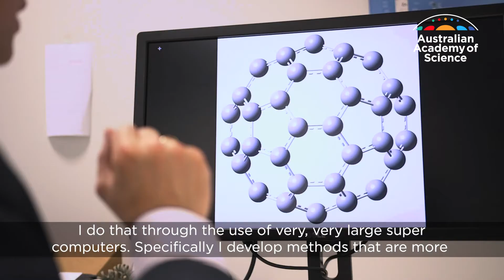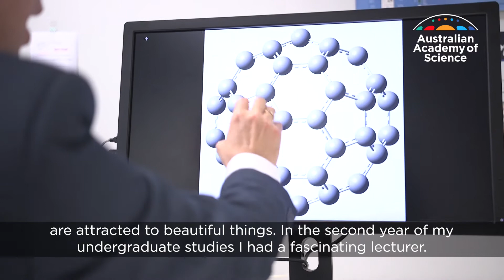The beauty of chemical symmetry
'Nature is full of symmetries, mathematics is full of symmetries, physics and chemistry and even biology are full of symmetries, and our minds are attracted to beautiful things.'

Associate Professor Amir Karton of the School of Molecular Sciences, University of Western Australia is the 2018 recipient of the Australian Academy of Science Le Févre Medal.